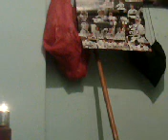HO-RYU APAGAR UNA VELA CON KI.3gp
ESTO EL ESTILO DE COMBATE HO-RYU AQUI AGARAMOS ALGO DE DIN MAK